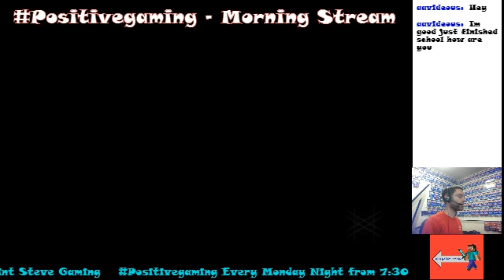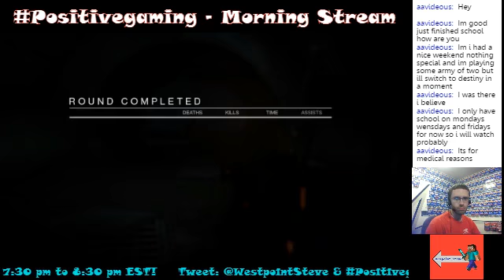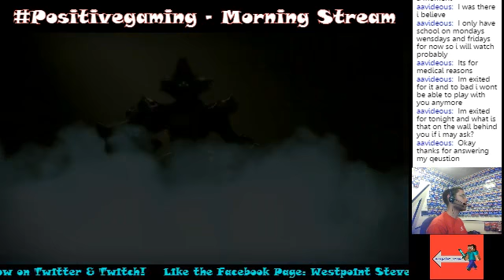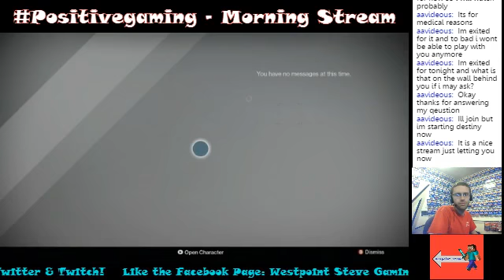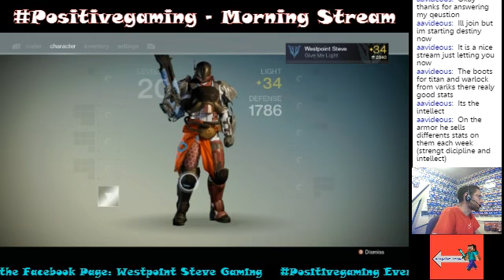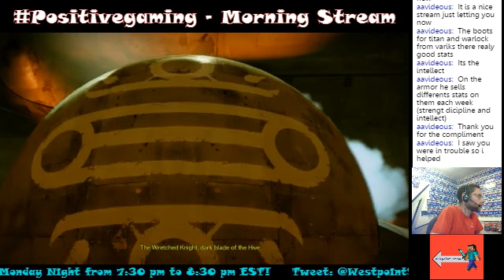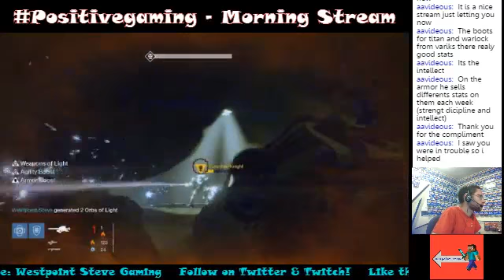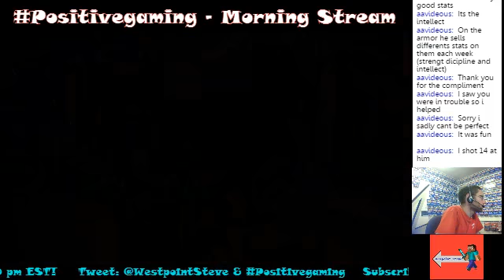Positivegaming - PoE Morning Stream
First of two streams tonight! Did a fun morning stream and the other will happen at 7:30 pm EST tonight! Check it out!